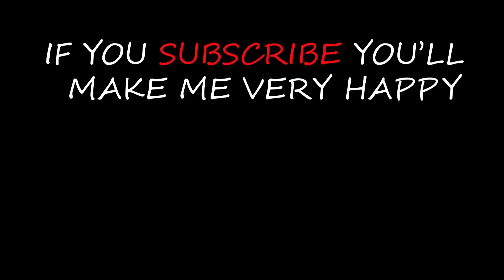Many cats eating raw fish - Kitten eating fish | The Gohan Dog And Cats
Many cats eating raw fish